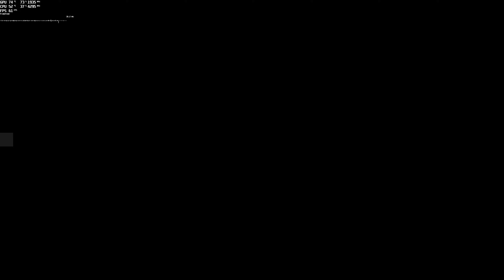Red Dead Redemption 2 - 4k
GPU: NVIDIA GeForce RTX 2080 Ti
CPU: Intel(R) Core(TM) i7-8700K CPU @ 3.70GHz
Memória: 32 GB RAM (31.94 GB RAM utilizável)
Resolução atual: 3840 x 2160, 60Hz
Sistema operacional: